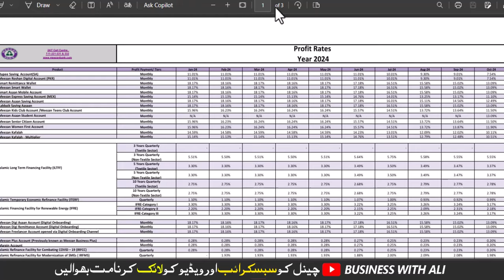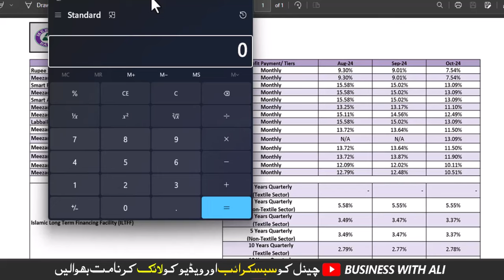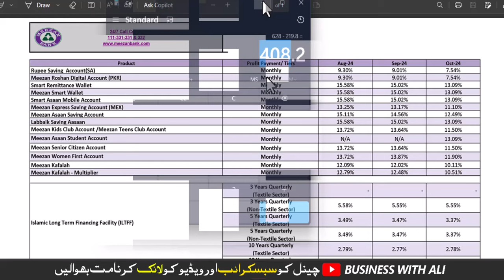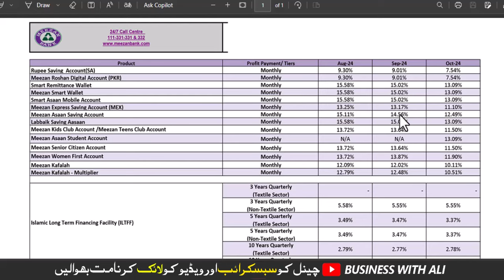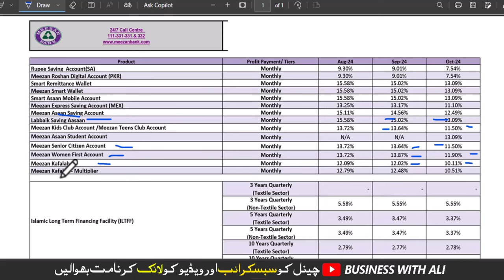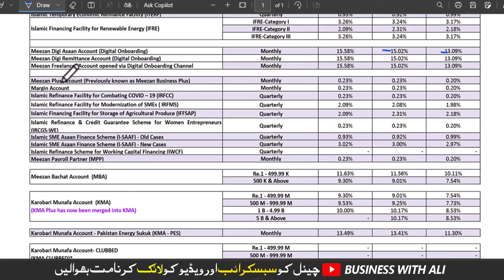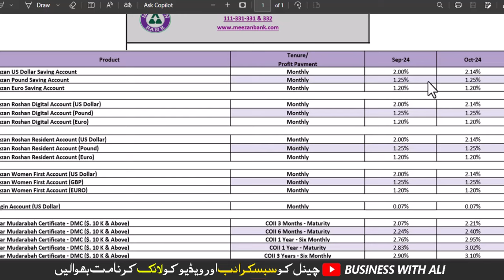Meezan Bank Profit Rates November 2024 | Latest Profit Rates of Meezan Bank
In our latest video, we analyze the profit rates announced by Meezan Bank for November 2024. As Pakistan's premier Islamic bank, Meezan Bank's rates have a significant impact on the financial landscape. We'll provide a comprehensive overview of the rates, highlighting key changes and opportunities for investors. This video is going to be very beneficial for all of you.

meezan bank latest profit rates
Meezan Bank
______________Follow me __________________________

City 41
Elction Box
Business Chowk
Helan MTM Box
Q tech
Grow With Haider
Bank News